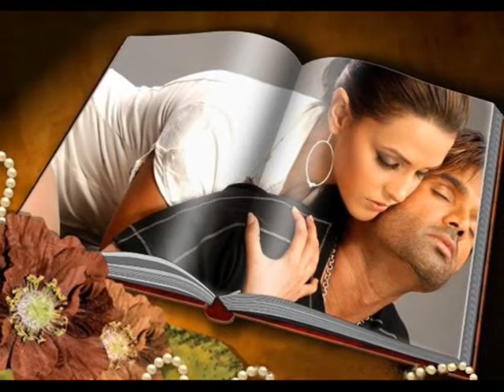Vitas-Голуби-Лебеди.wmv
Дует Витас а Екатерина Разумовская